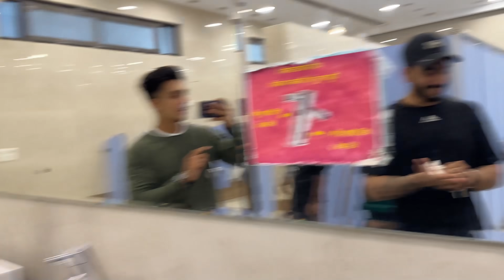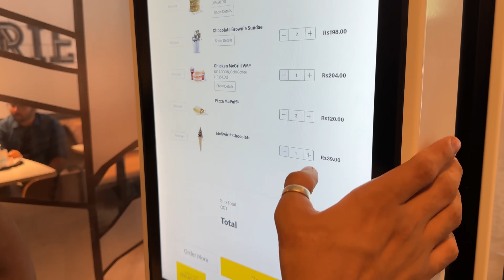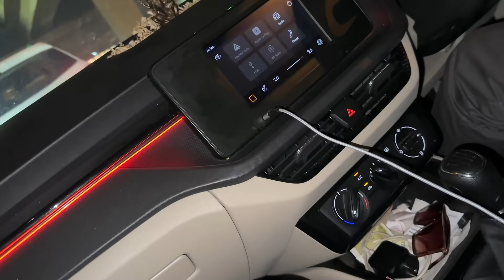Dilli Gang in Chandigarh : Night life + Adventure + Bakc*di 😍